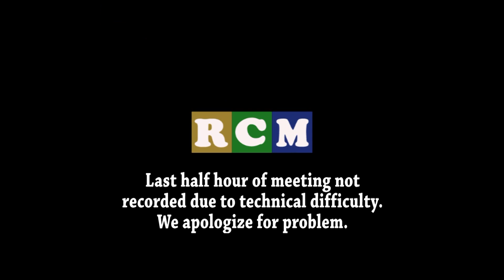BOH5 23 16